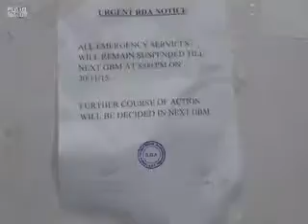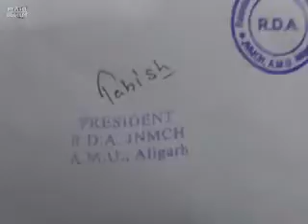जे एन मेडिकल कालेज में जूनियर डाक्टर हड़ताल पर, मरीज परेशान